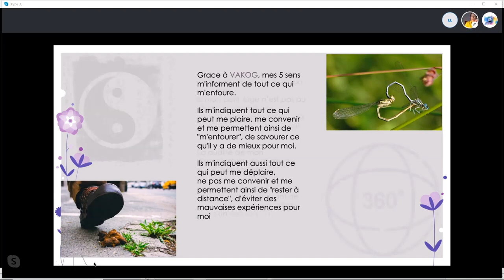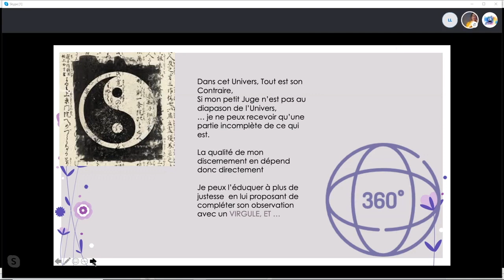Virgule, et... _BH#8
Enregistrée le 22/10/19